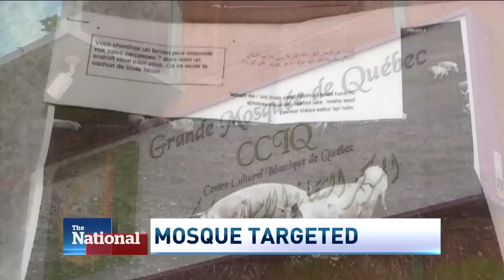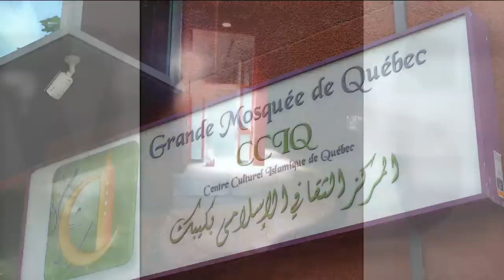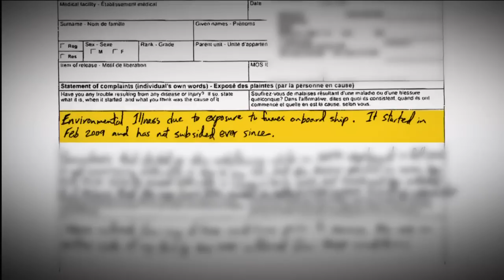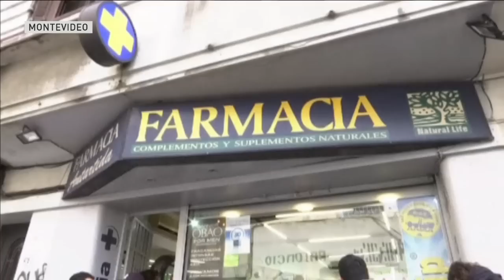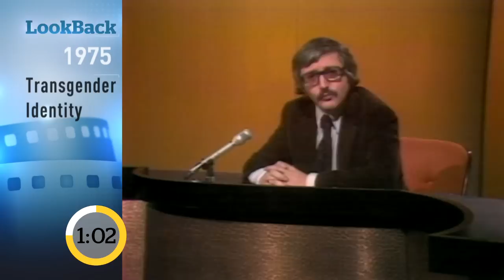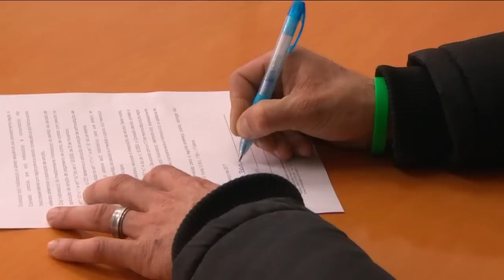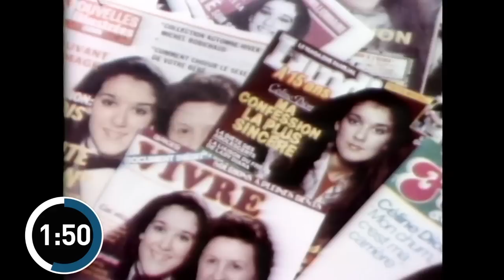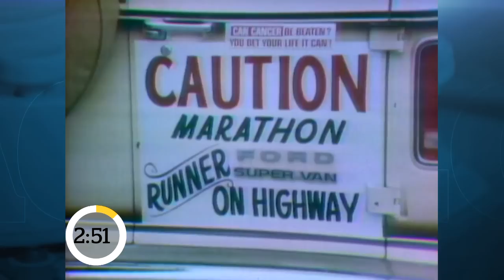The National for Wednesday July 19, 2017